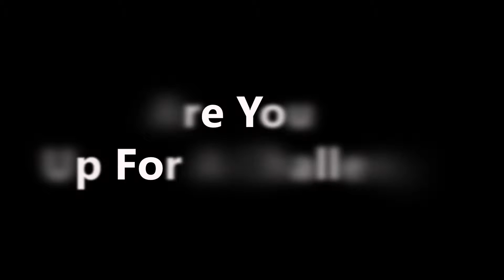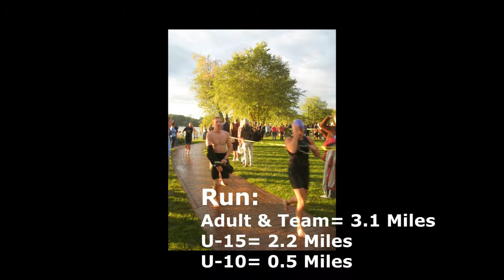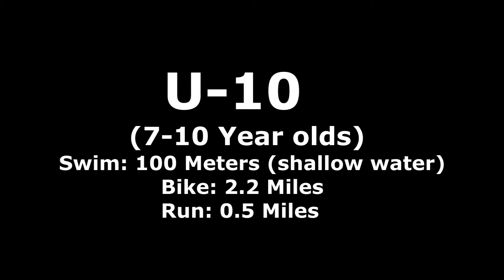Chemical Bank Tri Greenville Promo